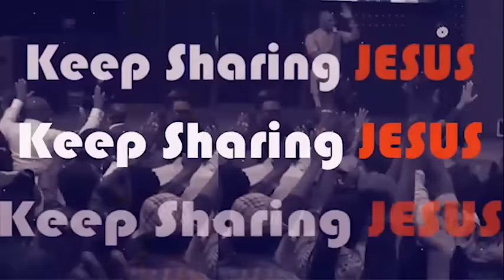IT'S MY SEASON TO RECEIVE BREAKTHROUGH, FAVOUR, and OPEN DOORS - APOSTLE JOSHUA SELMAN